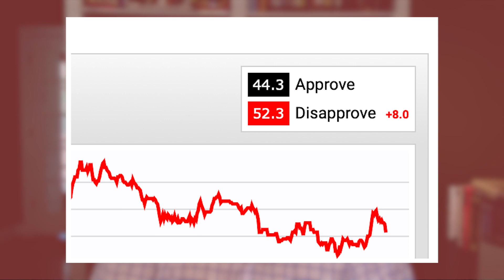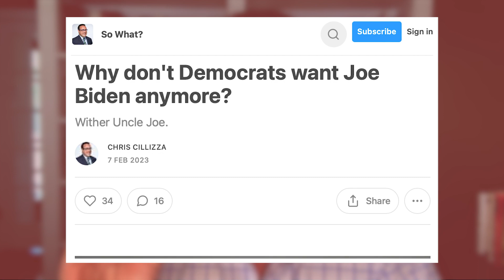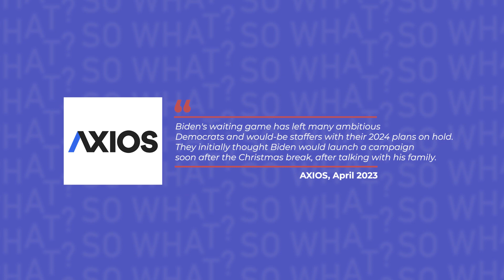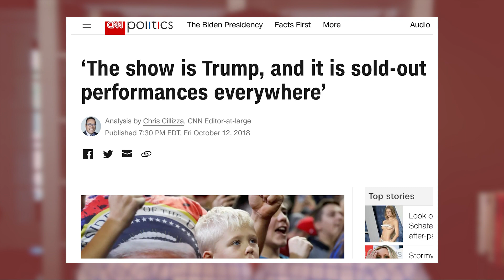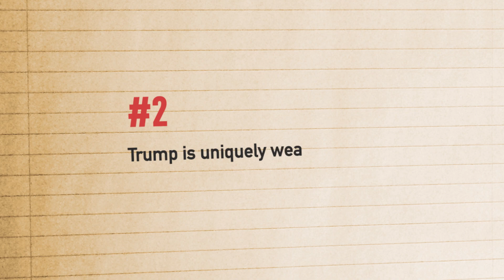The dirty little secret of Joe Biden and 2024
The president is vulnerable. Very vulnerable.